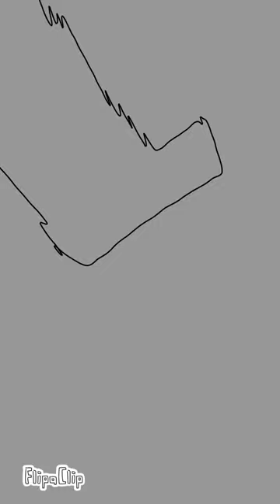Short test for mah long boi